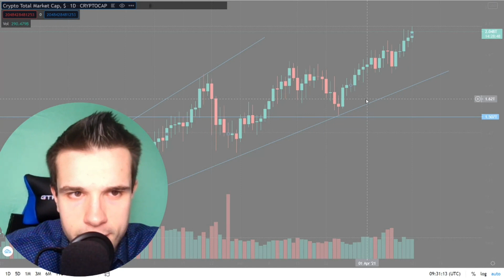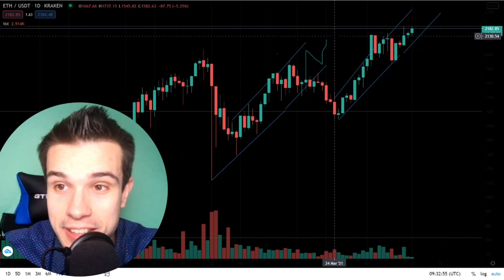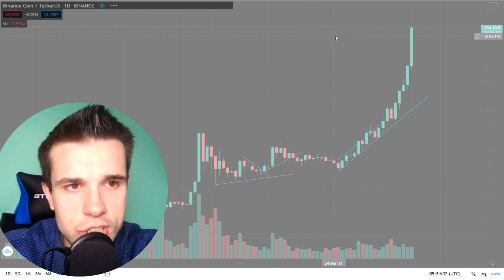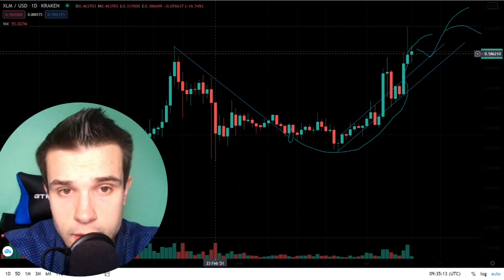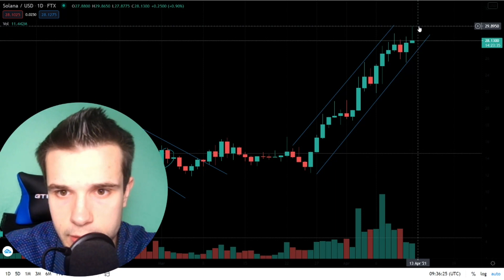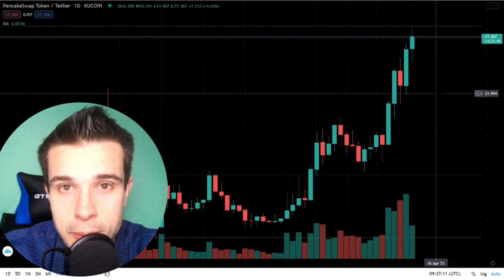BINANCE (BNB) STA' ESPLODENDO, STELLAR (XLM) E RIPPLE ( XRP) DEVONO ANCORA ESPLODERE?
🚀 Gruppo Premium da 24$ al mese

🚀 Gruppo Elite da 50$ al mese

Momenti chiave:

0:17 CRYPTO TOTAL MARKET CAP
1:11 BITCOIN DOMINANCE
1:46 BITCOIN
2:22 ETHEREUM
3:00 BINANCE
4:00 POLKADOT
4:38 RIPPLE
5:02 STELLAR
6:08 SOLANA
6:30 PANCAKE

Crypto Social